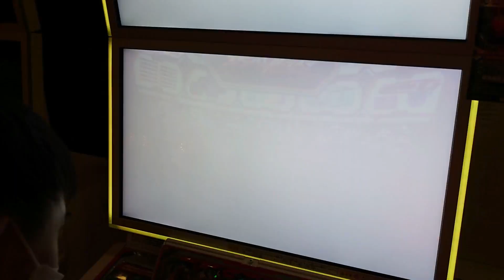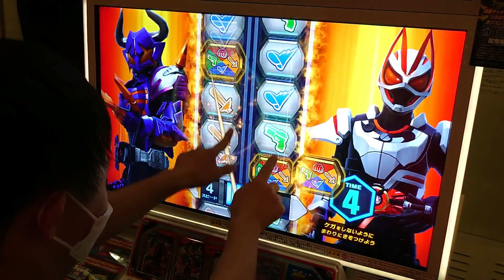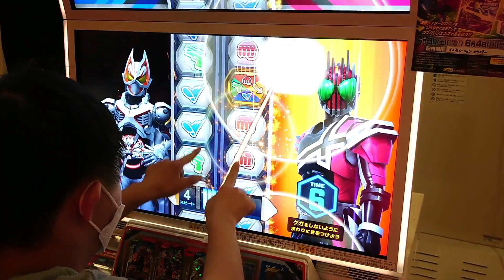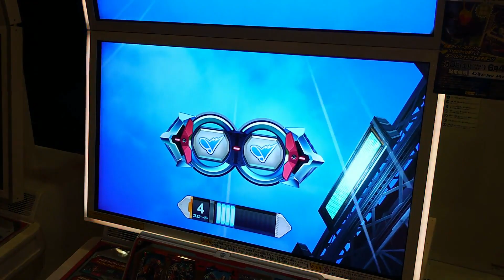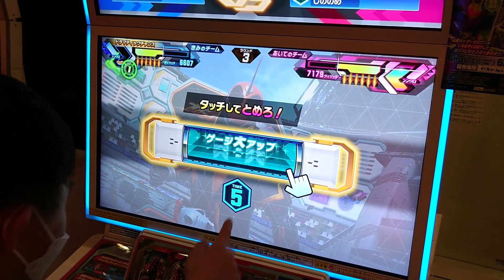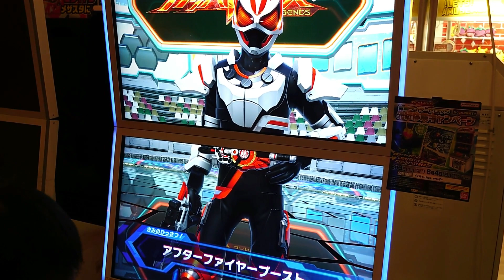ガンバレジェンズ第2弾で松屋でもらったカード使って全国対戦！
今回は松屋でもらったカード３枚使ってはる君がガンバレジェンズ全国対戦してみました。